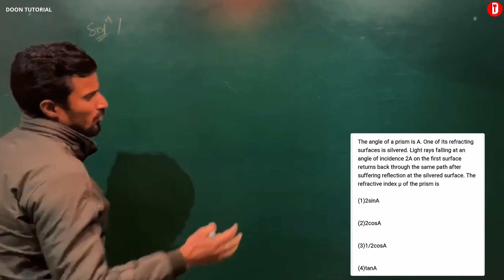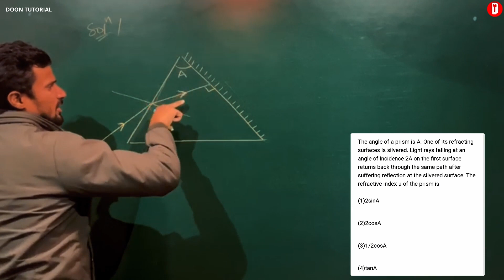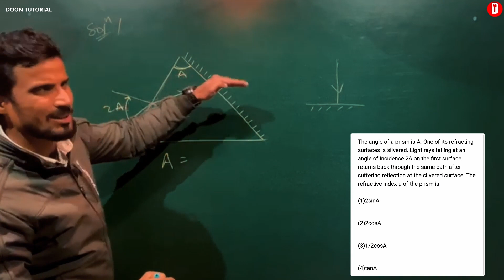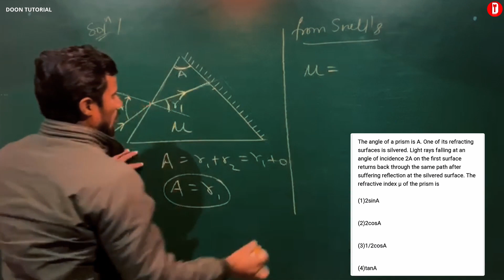The angle of a prism is A. One of its refracting surfaces is silvered...QN 08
The angle of a prism is A. One of its refracting surfaces is silvered. Light rays falling at an angle of incidence 2A on the first surface returns back through the same path after suffering reflection at the silvered surface. The refractive index μ of the prism is

Teacher : B.S Pundir
Editor: Tushar Rawat